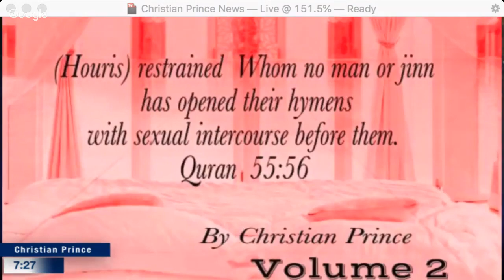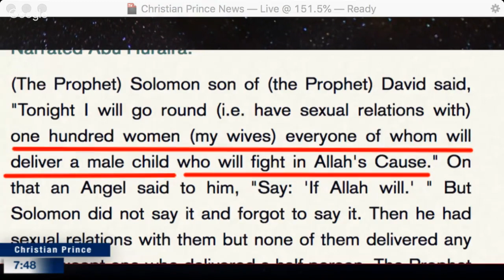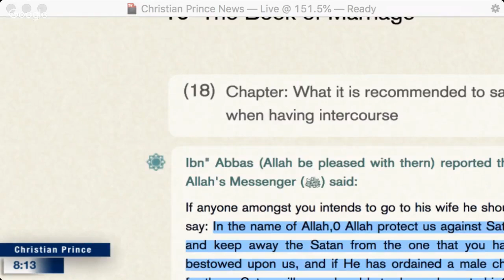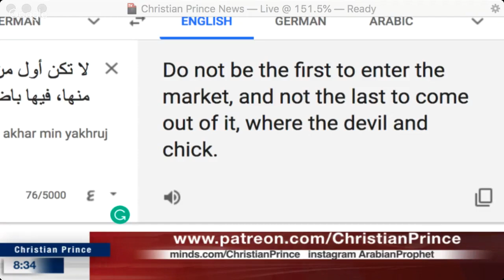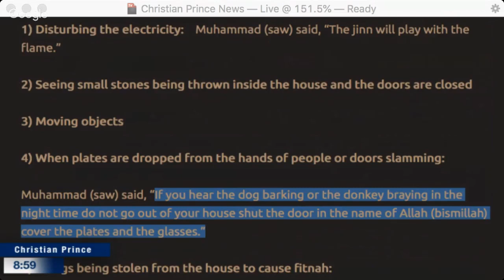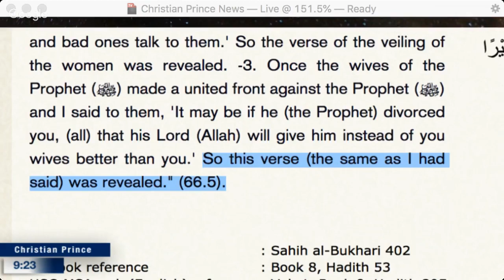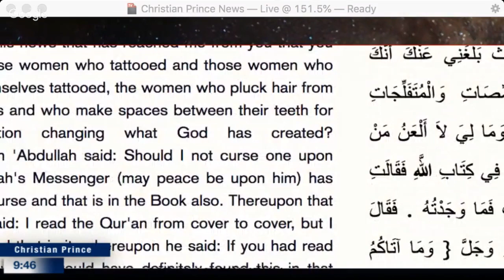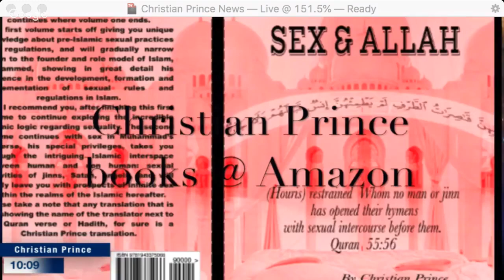Prophet Muhammad said After One Hundred Years No One Living